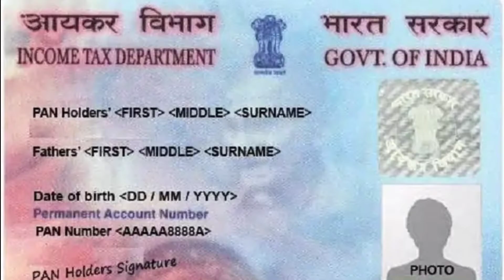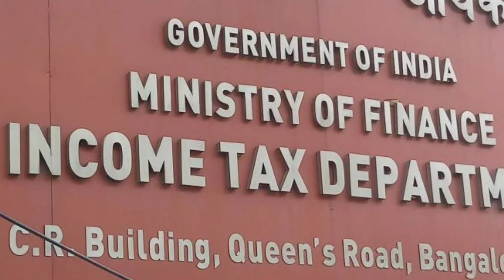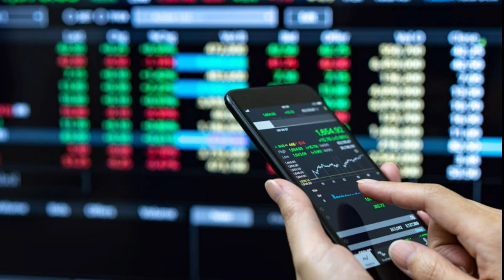Interesting Facts Behind Pan Card | Know How Pan Card Is Generated In Telugu | Pan Card Explained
watch my channel videos
those are fully knowledgeable ❤️